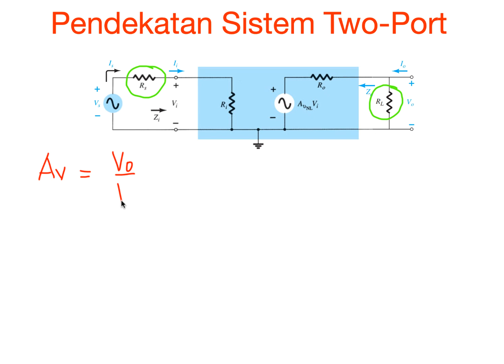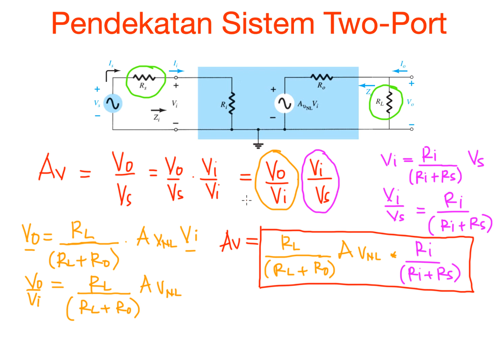BJT AC Analisis dengan Pendekatan Sistem Two Port - Bagian 2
BJT AC Analisis menggunakan Pendekatan Sistem Two Port